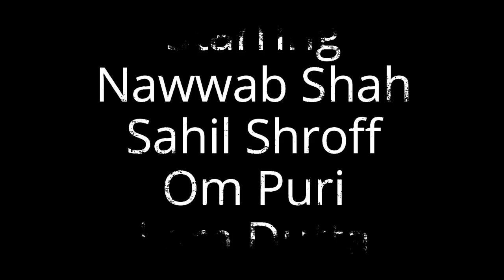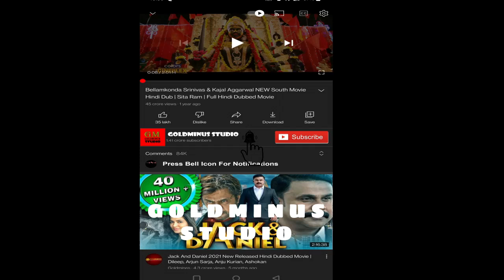Don 2 Movie || Shahrukh Khan, Priyanka Chopra, Farhan Akhtar || Don 2 Hindi Movie Full Facts, Review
Don 2: The King Is Back, also known as Don 2, is a 2011 Indian Hindi-language action thriller film written, co-produced and directed by Farhan Akhtar. It is the second and final installment in the Don series. Jointly produced by Excel Entertainment and Red Chillies Entertainment, the film stars Shah Rukh Khan, Priyanka Chopra, Lara Dutta, Om Puri, Boman Irani and Kunal Kapoor. A sequel to the 2006 film Don (2006), Khan appears as the titular character. The film's story takes place five years after the previous film when Don (Shah Rukh Khan), a powerful and ruthless crime boss, plans to take over the European drug cartel. Meanwhile, Roma (Priyanka Chopra) has joined the Interpol to hunt him down.